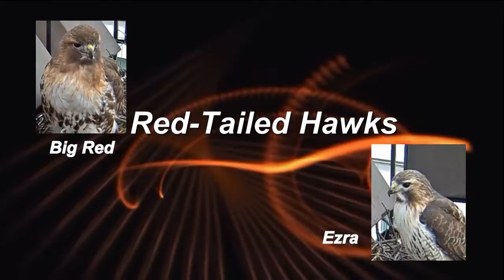Cornell RTH 'Ezra, Mighty Hunter Saves The Day For D2 & D3' 10:42 am _5.21.13_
Big Red brought in some prey which was immediately mantled and being devoured by D1! Then comes Ezra, wonderful Dad that he is, with a chippie for D2 & D3 to share!
D1 is proving himself/herself to be very independent, does not need assistance with even a single morsel of this meal!